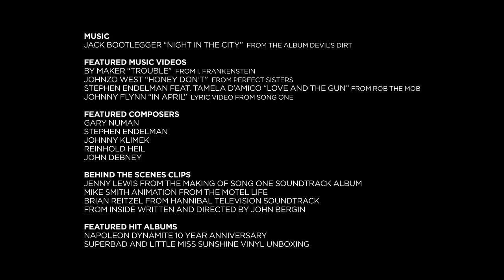Lakeshore Records In Review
Lakeshore Records: Grammy-nominated soundtrack, film & television score label known for Rudderless, Nightcrawler, NBC Hannibal, Houdini, Drive, Blue Valentine, Little Miss Sunshine, Napoleon Dynamite, The Last Kiss, Wicker Park, and more.

MUSIC
Jack Bootlegger “NIGHT IN THE CITY”  from the album Devil’s Dirt

FEATURED MUSIC VIDEOS
By Maker “Trouble”  from I, Frankenstein
Johnzo West “Honey Don’t”  from Perfect Sisters
Stephen Endelman feat. Tamela D’Amico “Love And The Gun” from Rob The Mob
“In April” Lyric Video, Music By Jenny Lewis & Johnathan Rice, Performed by Johnny Flynn from Song One

FEATURED COMPOSERS
Gary Numan
Stephen Endelman
Johnny Klimek
Reinhold Heil
John Debney

BEHIND THE SCENES CLIPS
Jenny Lewis from the making of Song One soundtrack
Mike Smith animation from The Motel Life
Brian Reitzell from Hannibal (Original Television Soundtrack)
From Inside written and directed By John Bergin

FEATURED HIT ALBUMS
Napoleon Dynamite 10 Year Anniversary
Superbad and Little Miss Sunshine vinyl unboxing